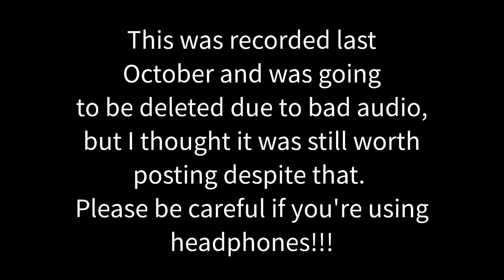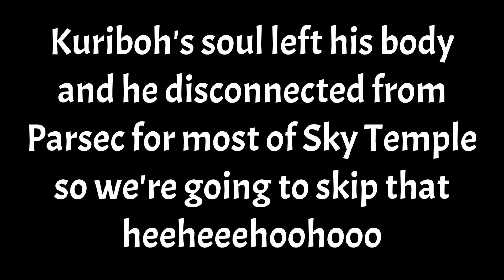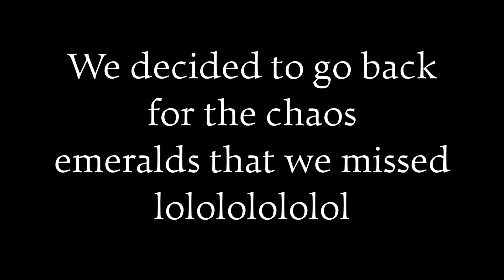SONIC SUPERSTARS IS A MESS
Last October, when Sonic Superstars first came out, me and KuribohBrother played through the whole game (setting this up on Parsec was a nightmare)

Originally I was going to scrap the footage because of audio issues, I made my mic volume too low. But I tried to salvage as many entertaining moments as possible. So grab some snacks and enjoy my longest video yet... as we suffer through this broken mess of a video game.

Seriously... this game absolutely broke our spirits.